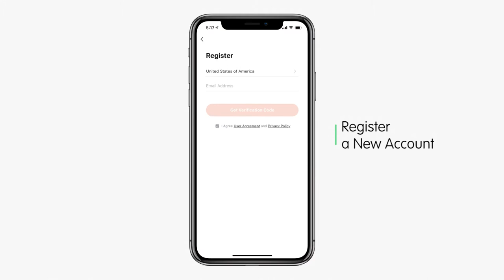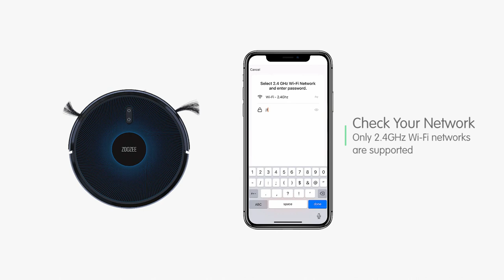How does the Z50 connect to Tuya Smart?